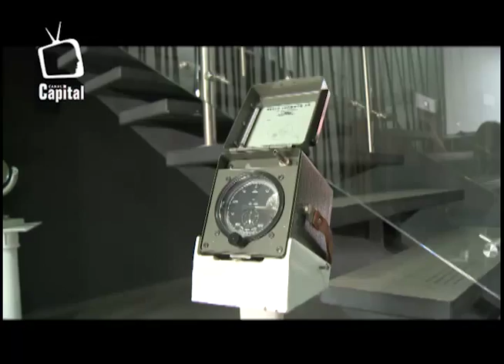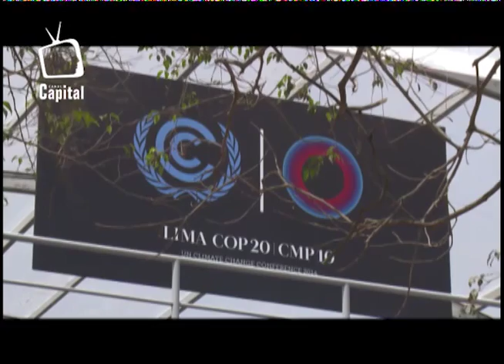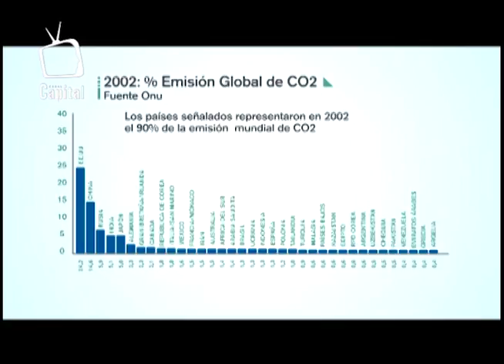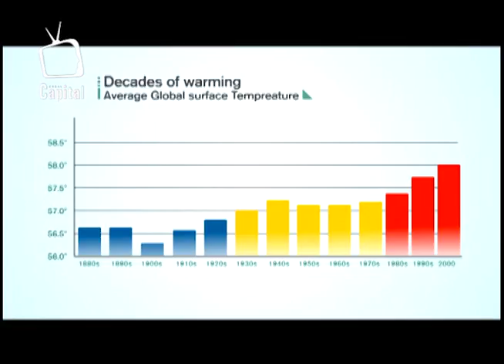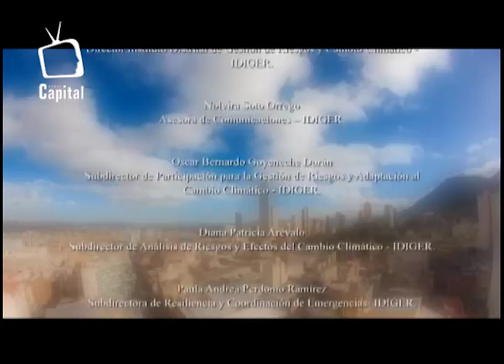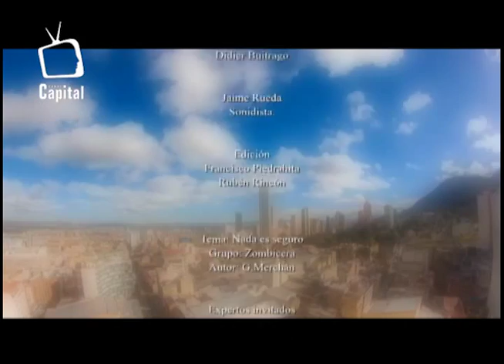"Territorios Resilientes" por @CanalCapital Especial por la defensa del planeta, la vida y el clima.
Especial por la defensa del planeta, la vida y el clima. ¿Qué cambia con el cambio climático?